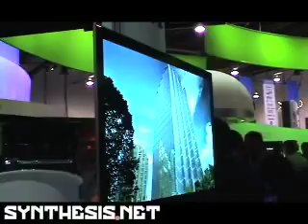Synthesis.net Presents The Sony OLED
Sony OLED
Here's Aaron at CES with Sony spokesman Jim talking about Sony's latest technology: OLED (Organic Light Emitting Diodes). OLED TVs basically glow. Contrast ratio is one million-to-one. Off-axis viewing is superb and response time is basically immeasurable. Oh, and they're about 3 millimeters thin. Pronounce it how you want, OLED rocks.